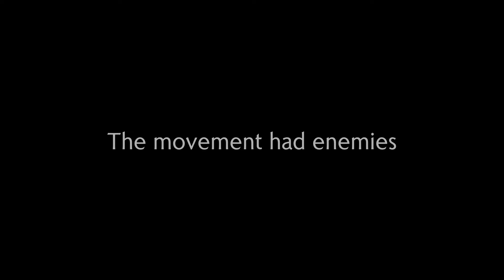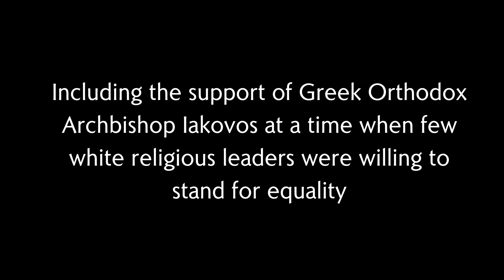Hellenism and the Civil Rights Movement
HALC is partnering with the Greek Embassy in Washington, DC, to commemorate Hellenism and Civil Rights this BlackHistoryMonth. In our first video, we recall the agape and the courage of Archbishop Iakovos during the Civil Rights Movement, an inspirational example for us all especially today.